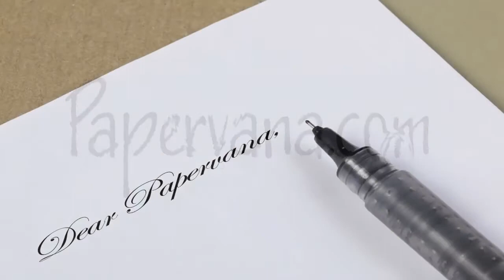Avoid estate conflicts -- leave a legacy of love!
Avoid a Paper Drama like this one by establishing your detailed estate plans and clearly communicating those plans.  Create peach of mind by using the Papervana on-line tutorial system to get your records and documents in order and emergency and life plans in place.  Go to Papervana.com to join.